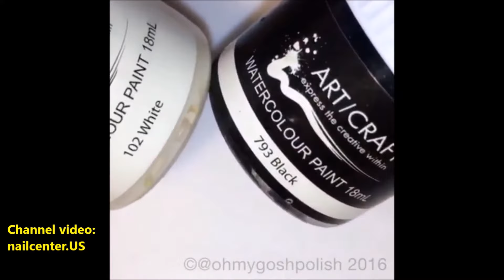45 videos guide Nail design art ( video 100- 144) ❄️❄️❄️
If you need EQUIPMENTS for Nail Design art, you should read article :19 TOOLS NAIL DESIGN ART AND EQUIPMENT ,